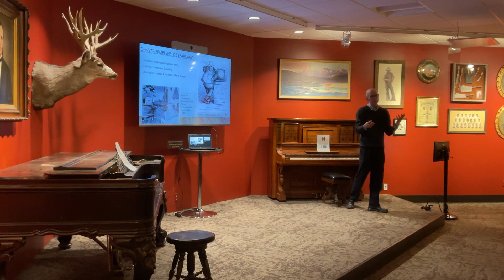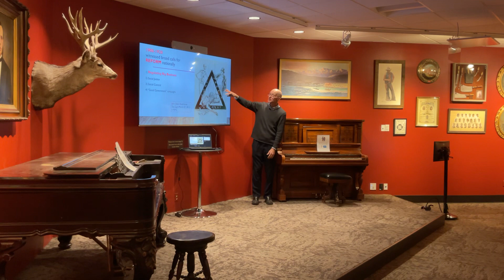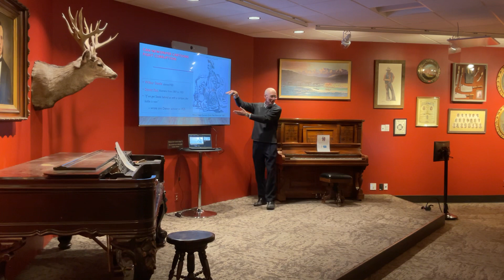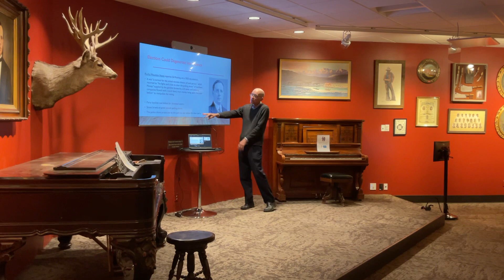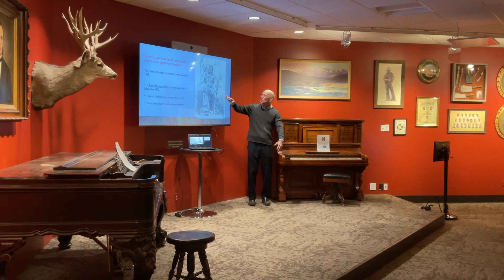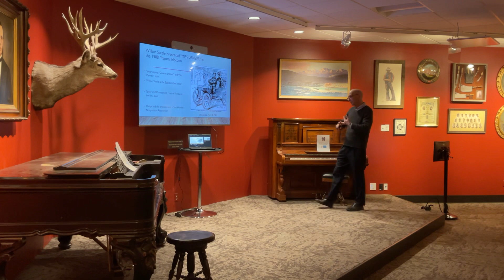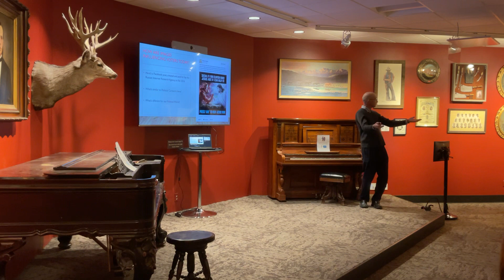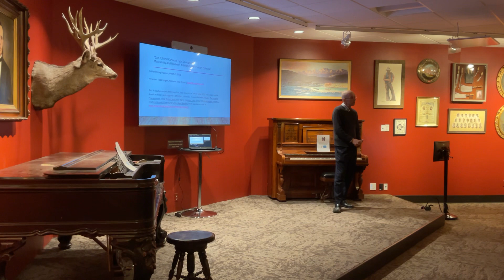Can Political Cartoons Fight Corruption?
Presented by Todd Laugen